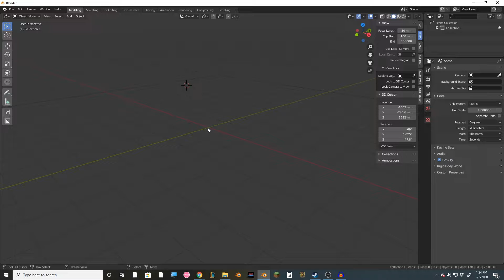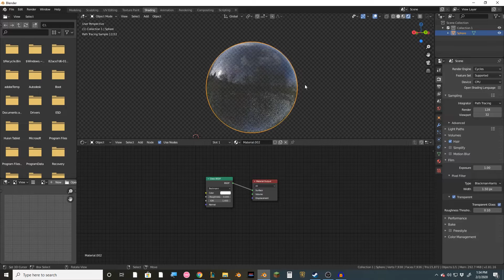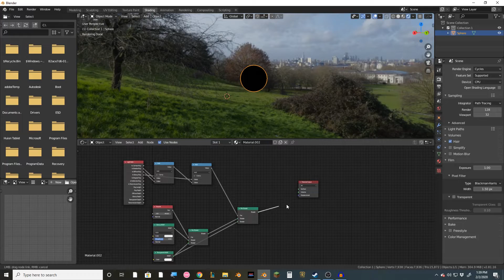2 Ways to Make Glass in Blender 2.8x (Cycles)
I show you 2 ways to make glass in cycles. One easy, and one more intermediate.